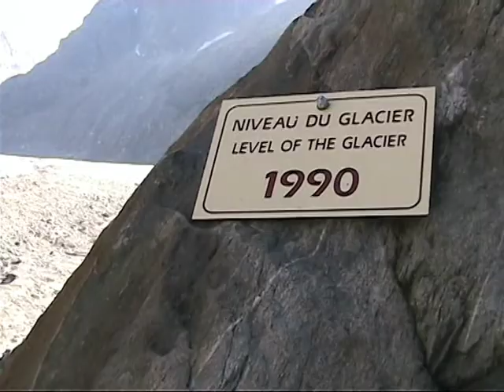Zwiedzamy grotę lodową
19/09/2010
Po południu wjechaliśmy tramwajem zębatym z Chamonix do Montenvers (1913 m), skąd zjechaliśmy kolejką do lodowca  Mer de Glace i zwiedziliśmy grotę lodową.